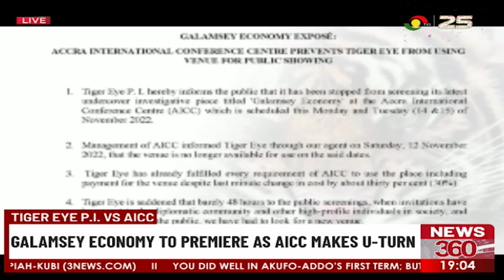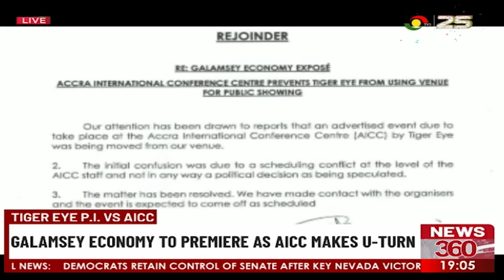Tiger Eye P.I. Vs AICC: Galamsey economy to premiere as AICC makes U-turn.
According to Tiger Eye, they have fulfilled every requirement of the Accra International Conference Centre to use the place including the payment of the venue despite last minute changes in the cost by about 30%.